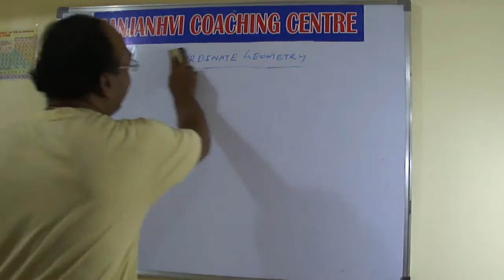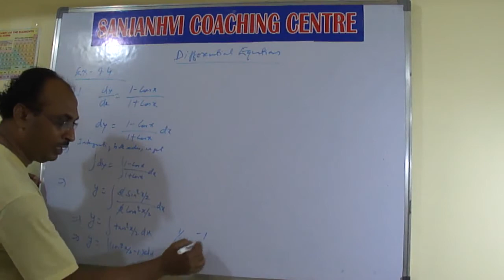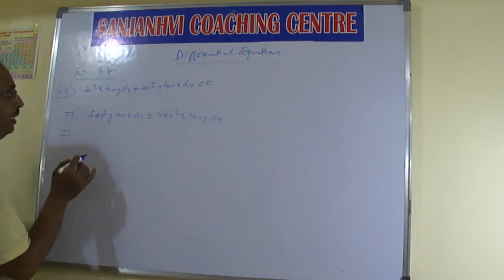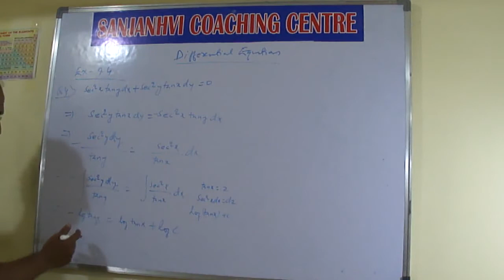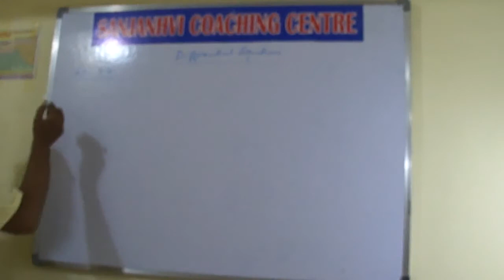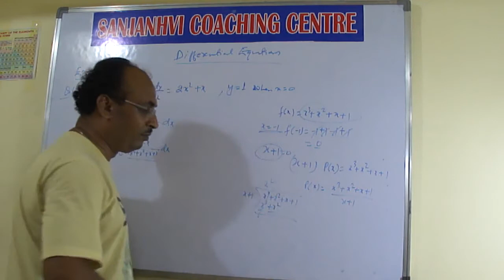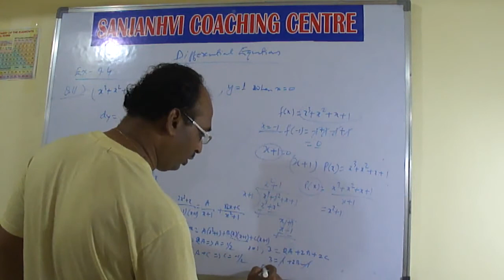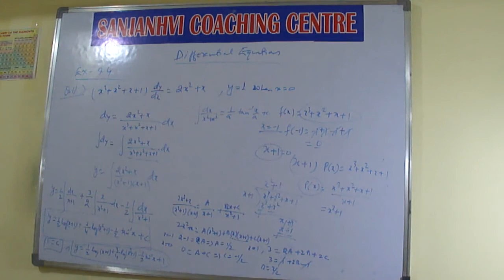CLASS 12 CBSE DIFFERENTIAL EQUATIONS EX 9.4 Q1 Q4 Q11